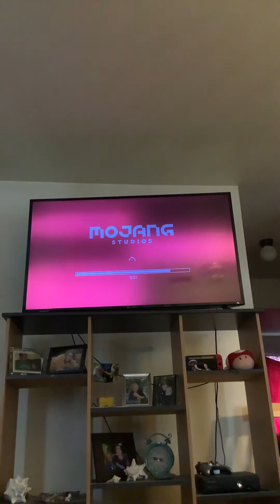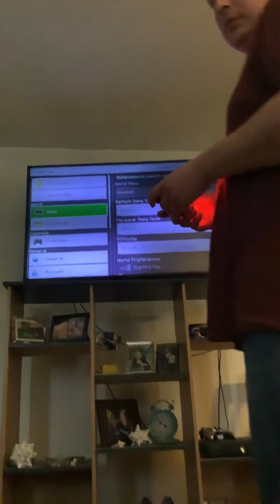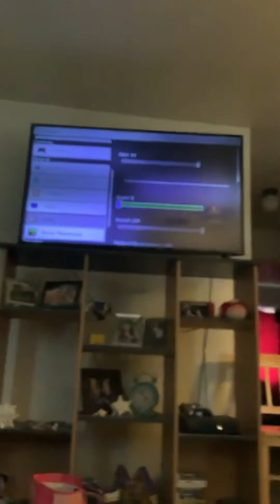Making Christmas things in Minecraft￼